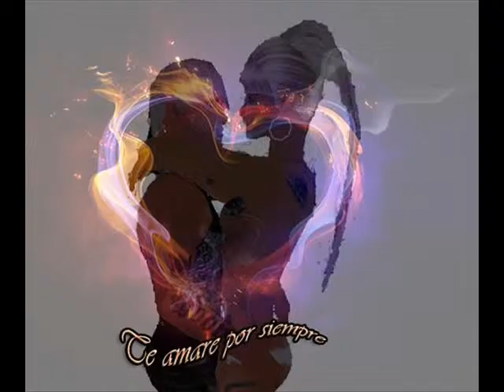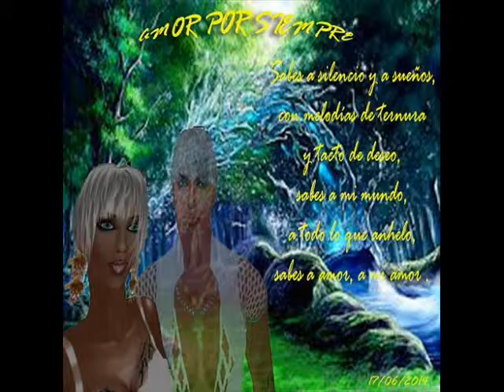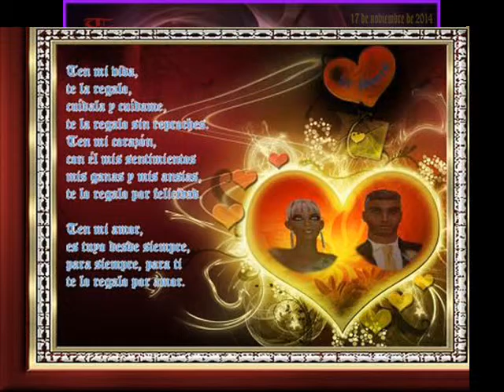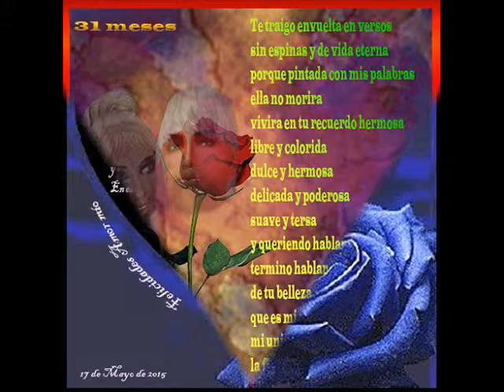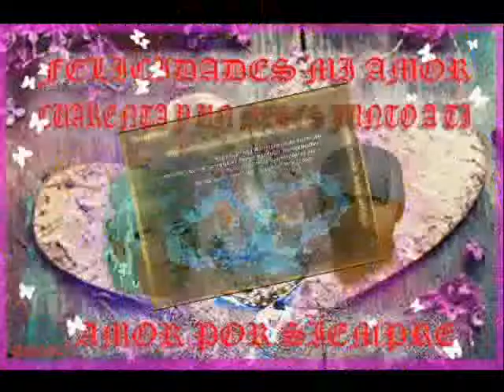42 MESES 17 de marzo 2016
42 meses juntos,felicidades mi amor